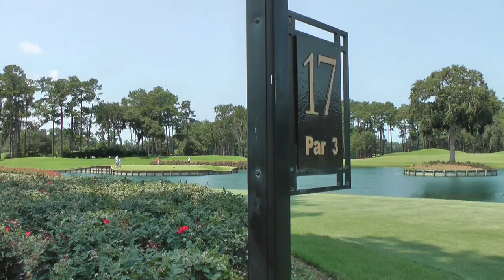TPC Sawgrass Fail -17 on the 17th Hole at The Players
How not to play the 17th Hole at TPC Sawgrass home of The Players Championship. The hole which is considered the most famous hole in golf. As you can see my aim was off based on the way my feet are positioned. Hopefully I can play again in the future to redeem myself!

Strava: Brady Dunne